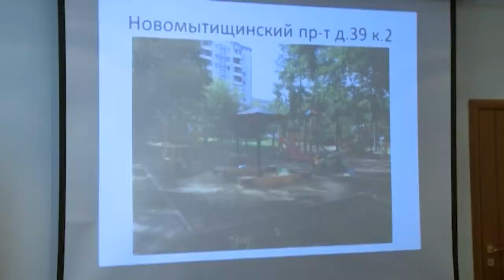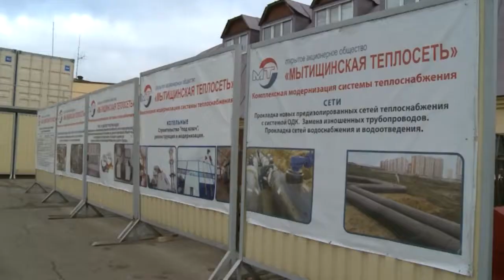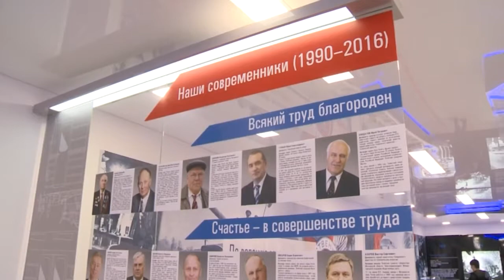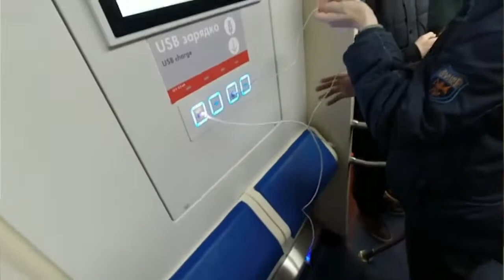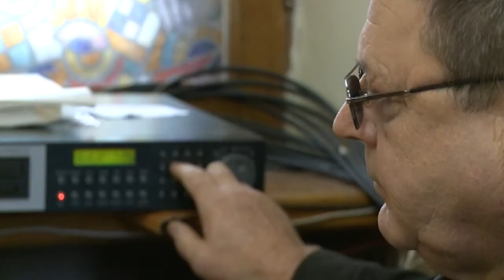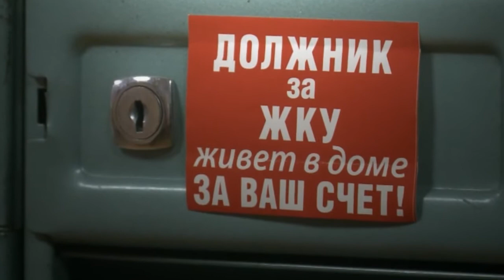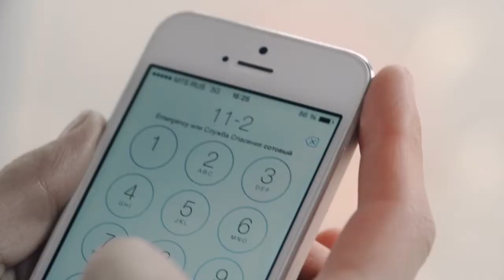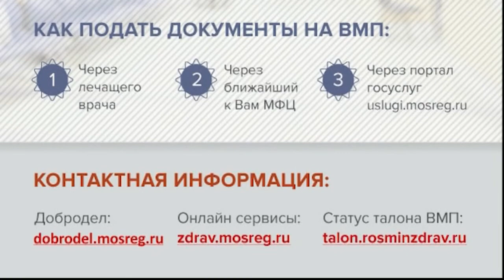Информационная программа «День» от 19 октября 2017 г. Первый Мытищинский.